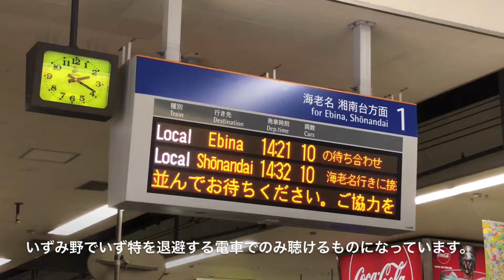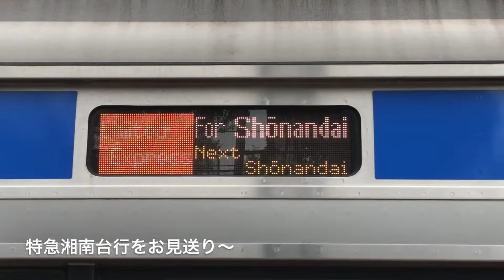[相鉄で一番余裕のない各停！？]いずみ野でいず特を退避する各停湘南台行に乗ってきた！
今回は各駅停車湘南台行に乗ってきました。いずみ野で特急湘南台行を退避する便になります。通常なら二俣川で海老名行の待ち合わせのために4分ほど止まりますが、今回のは海老名行が到着すると海老名行の発車を待たずにすぐ発車します。いずみ野まで後ろのいず特に追いつかれないよう爆走し、いず特を退避するという、相鉄の各停でここまで余裕のない電車はないと思います。相鉄で一番余裕のない各停というのは自分が勝手に名前をつけただけですw

今回は新7000系の初期GTO車がきましたw